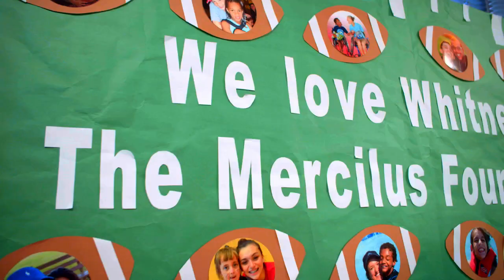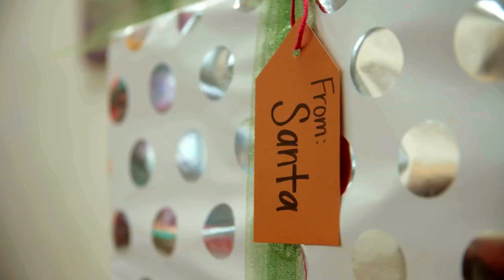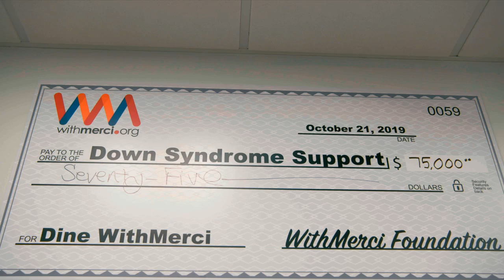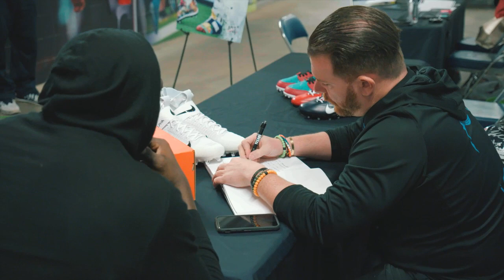Whitney Mercilus shares the story behind his cleats || The 53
Through MyCauseMyCleats, Whitney Mercilus will rep custom-designed cleats reflecting his commitment to WithMerci Foundation, raising awareness and support for children with disabilities.